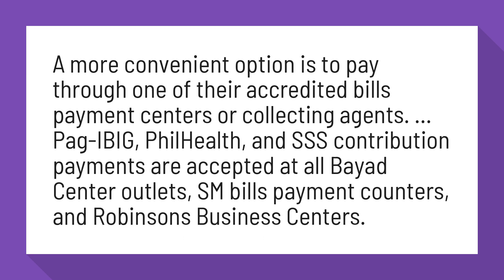Can I pay PhilHealth in Bayad Center?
Pag-IBIG, PhilHealth and SSS Contributions for OFWs and ...

A more convenient option is to pay through one of their accredited bills payment centers or collecting agents. ... Pag-IBIG, PhilHealth, and SSS contribution payments are accepted at all Bayad Center outlets, SM bills payment counters, and Robinsons Business Centers.